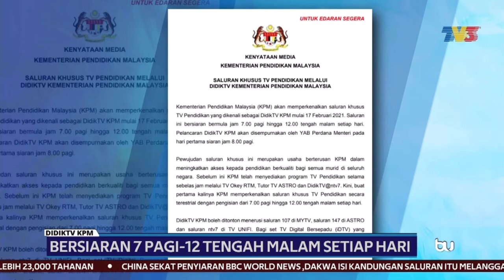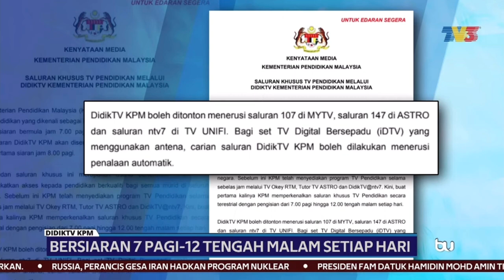Goodbye ntv7 Feel It | DidikTV KPM to replace ntv7